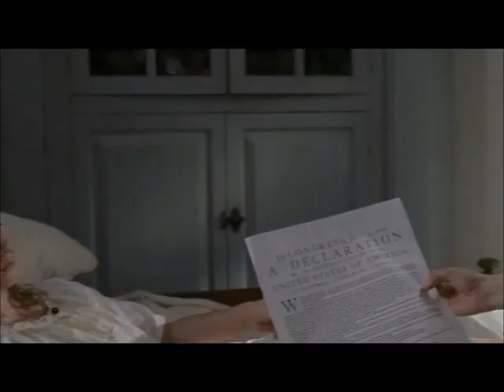Declaración de Independencia de EEUU